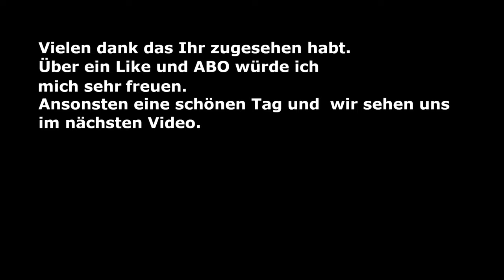Starcraft II Terraner kampagne Mission 6 Tanz auf dem Vulkan Teil 1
Mit Millionen von Spielern, die sich dem Kampf angeschlossen haben, hat StarCraft II Spielgeschichte geschrieben. Jetzt liegt es an euch, riesige Armeen der Terraner, Protoss und Zerg zu befehligen und im Weltall zum Sieg zu führen. Bereitet euch auf einen interstellaren Krieg vor – ihr werdet an der Front gebraucht.